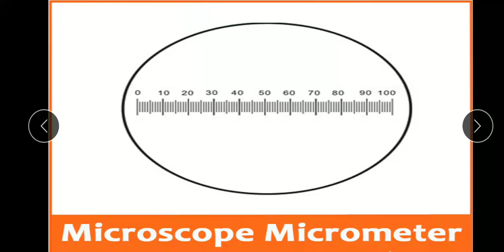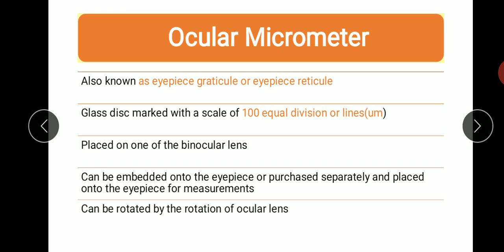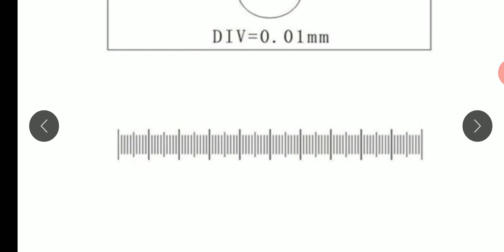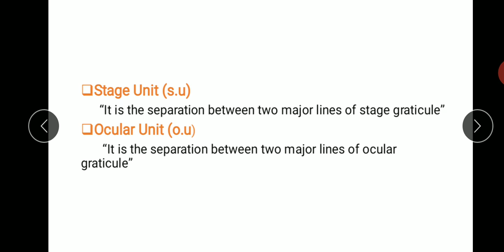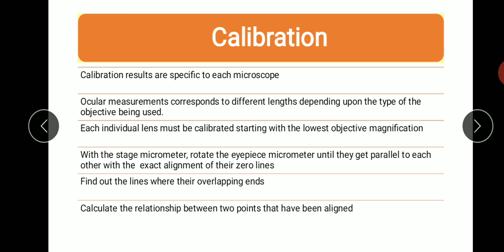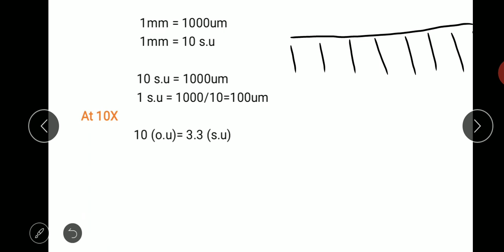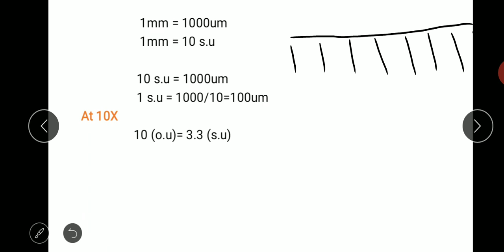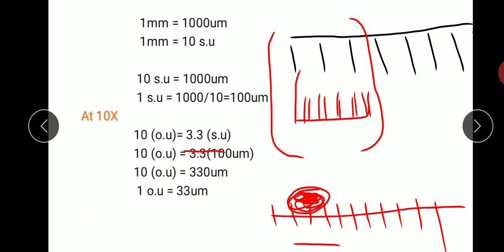Biological Techniques| Microscopic Micrometry|Ocular/Eyepiece Micrometer & Stage Micrometer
Microscopic Micrometry